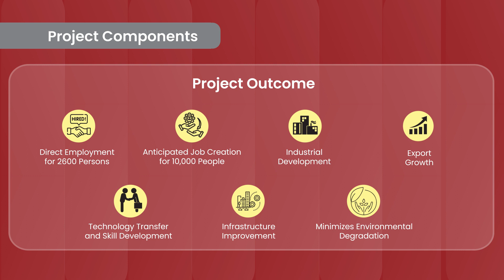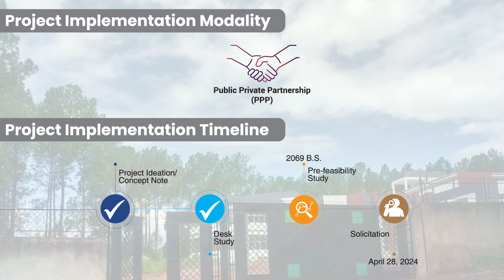Panchkhal Special Economic Zone